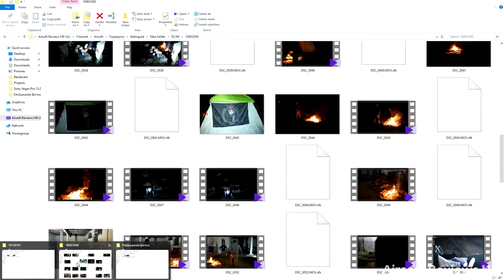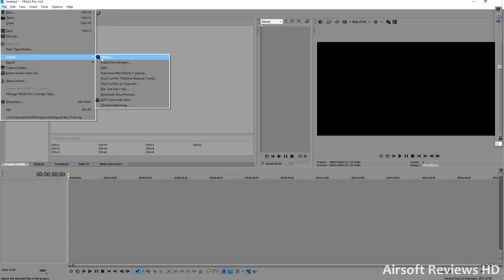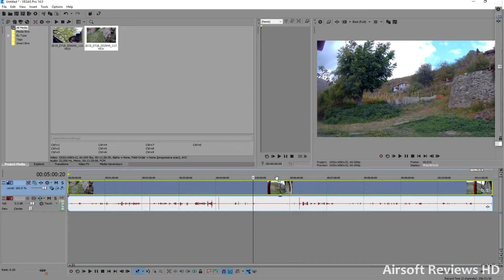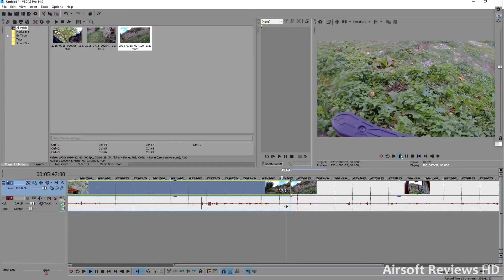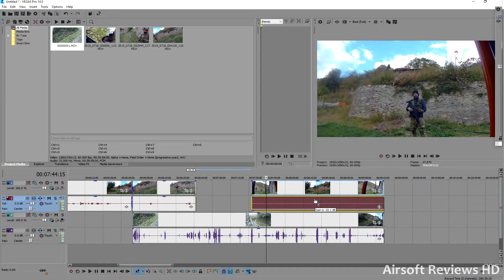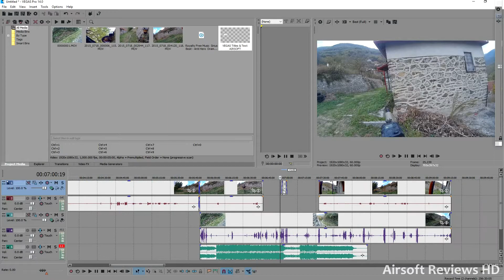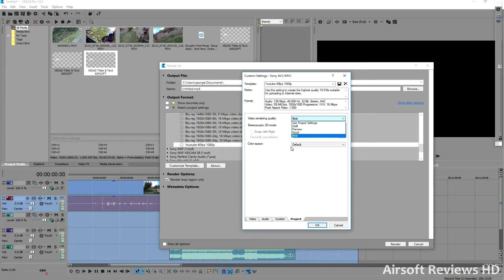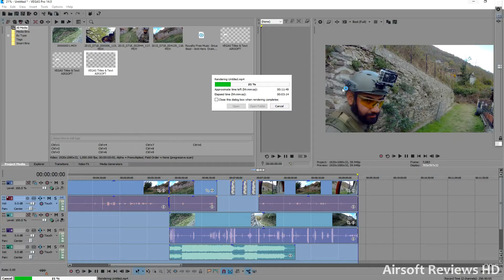Sony Pro Vegas 14 | Βασική επεξεργασία βίντεο | Basic video editing tutorial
Στο δεύτερο επεισόδιο του Airsoft Reviews HD Academy σας παρουσιάζω τις βασικές οδηγίες επεξεργασίας βίντεο στην εφαρμογή Sony Pro Vegas έκδοση 14. Δείτε πως μπορείτε να κάνετε περικοπή των βίντεο, εναλλαγή αυτών, προσθήκη κειμένων και μουσικής, ρύθμιση ήχου αλλά και πως μπορείτε να κάνετε την τελική επεξεργασία (render) με τις καλύτερες δυνατές ρυθμίσεις. Σύντομα θα επεκταθούμε σε πιο πολύπλοκες λειτουργίες της εφαρμογής.

In this episode of Airsoft Reviews HD Academy we present some basic video editing instructions for the Sony Pro Vegas version 14 video editing program. Learn in simple steps how to import, crop and edit your video files, import texts, music and simple effects and how you can adjust audio. Also we show you the best render settings for youtube in our opinion. Soon we will upload more detailed tutorials for video editing!